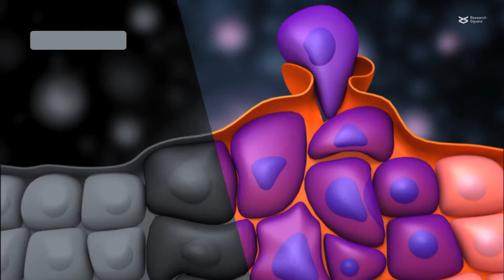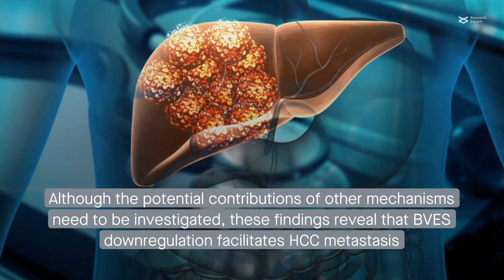BVES suppression helps evict liver cancer cells from the tumor site, supporting metastasis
Han et al. “Cell adhesion molecule BVES functions as a suppressor of tumor cells extrusion in hepatocellular carcinoma metastasis.” Cell Communication and Signaling (2022)